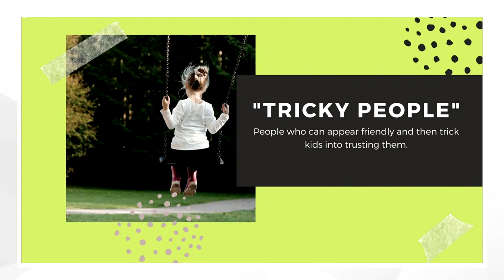Many organizations moving away from the term 'Stranger Danger'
The re-branding points out that not all strangers are dangerous, and that most abuses happen from someone you know.